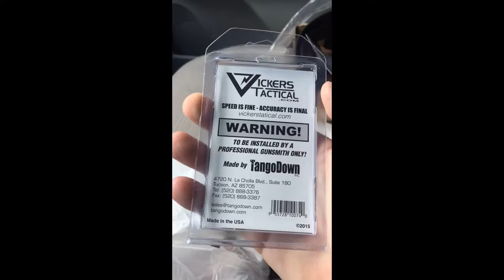Vickers Glock tool